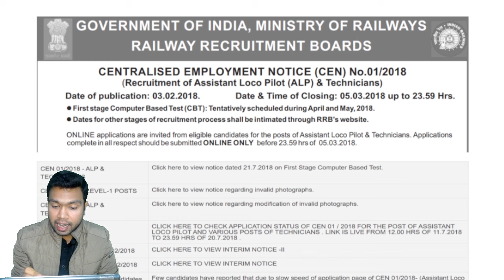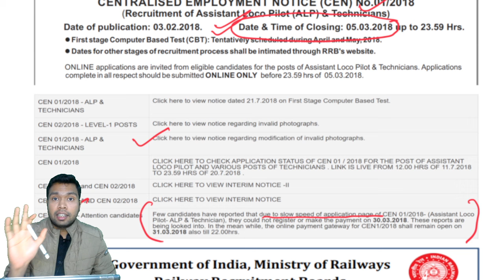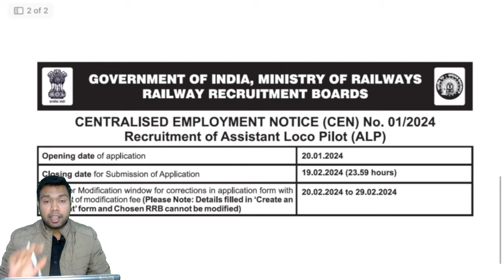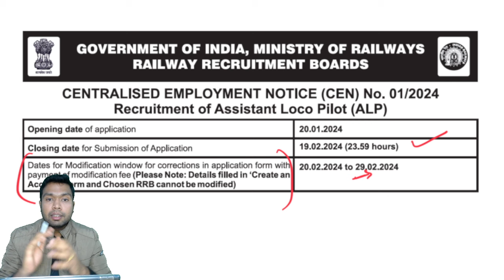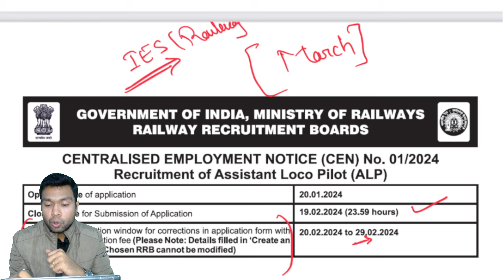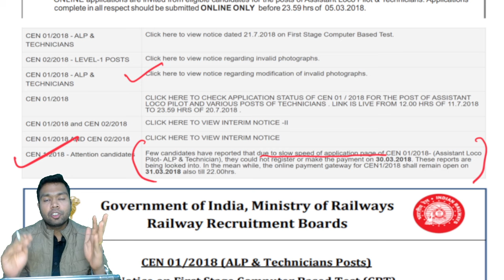Railway ALP CBT 1 Exam Date Expected | railway alp exam date 2024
railway alprrb alp vacancy 2024
rrb alp new vacancy 2024
railway alp vacancy increase
alp bharti 2024
rrb alp vacancy update
alp 2024
rrb alp 2024 vacancy
railway,alp 2023

Welcome to Tech Buddy KD